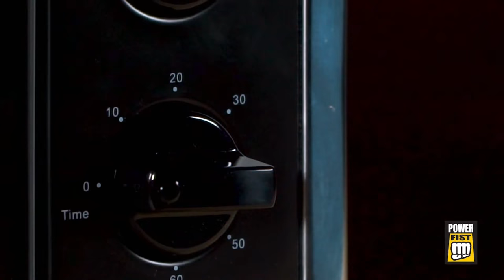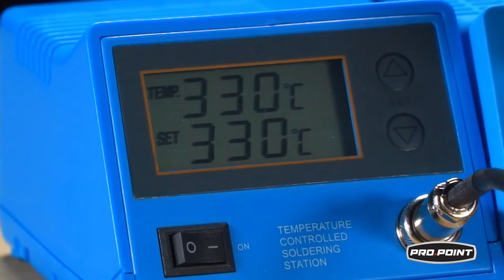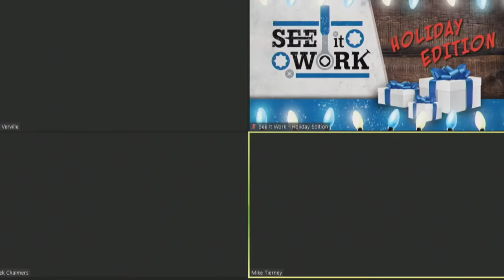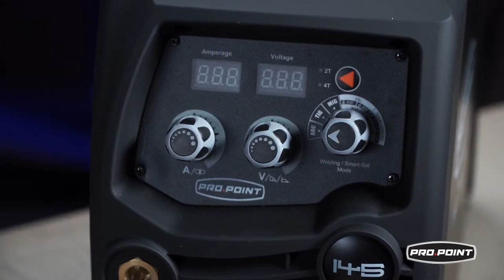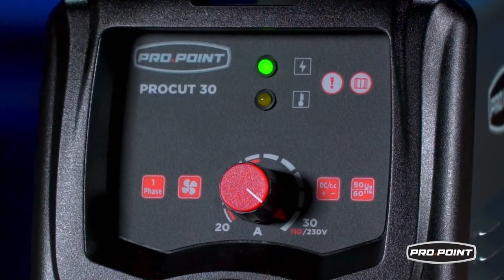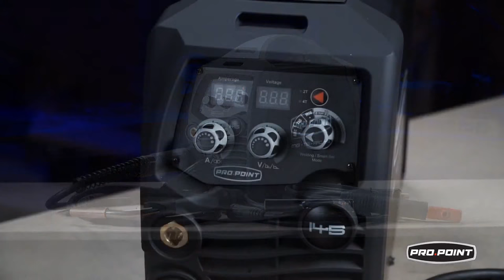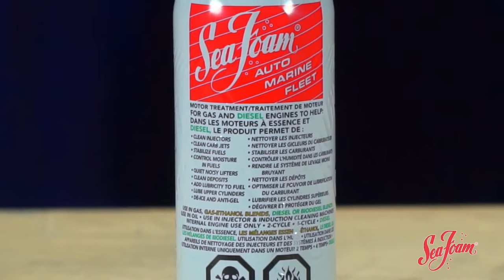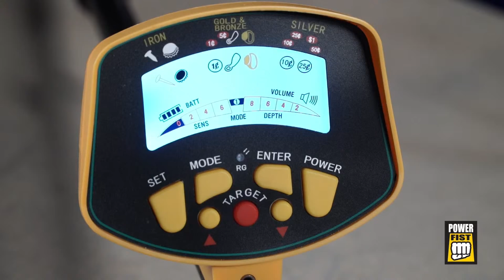See it Work - Holiday Special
Welcome to our special Holiday edition of See it Work! ☃ On today's live episode, Dan & Derek were joined by special guest Mike T from our Tech Tips series to discuss their top Princess Auto picks for this holiday season 🎁 You can find them all in-store or online via the links below 👇
🙌 Congrats to our TWO ✌️ $250 Princess Auto gift cards winners, Brian Wilkins & Lee-Ann Jeffrey!

4,660 lb 48 in. X-TREME Jack 🛒